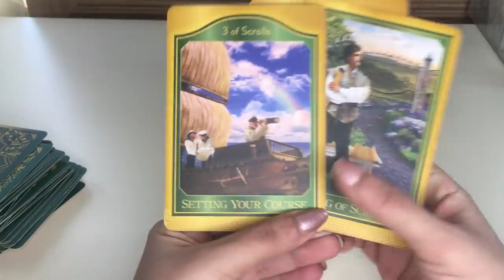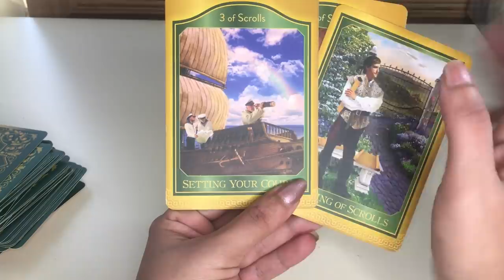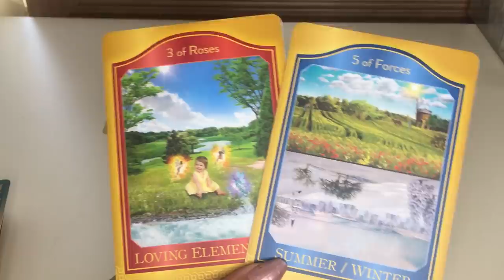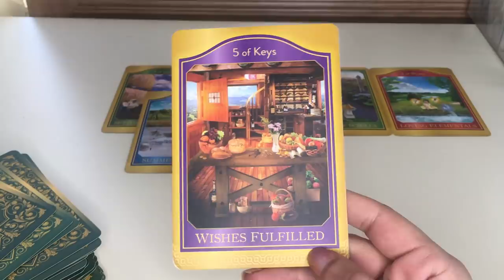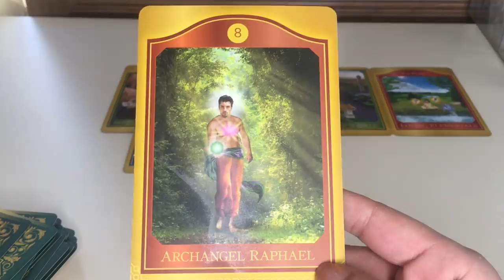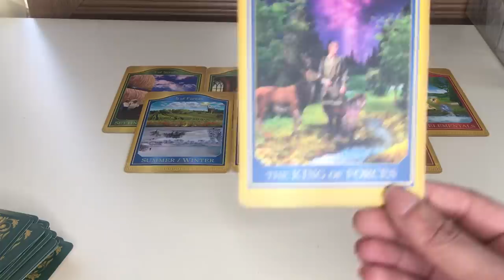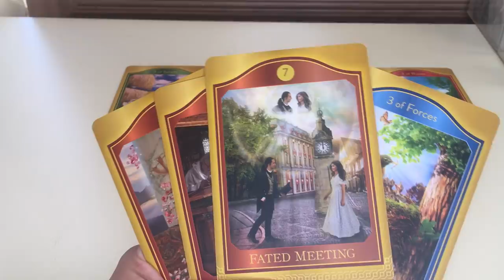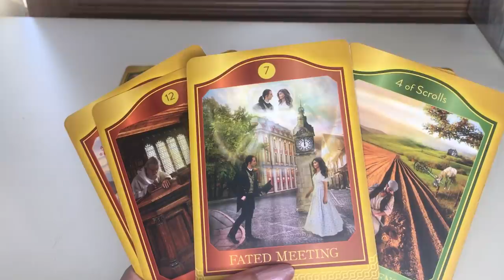Aries- February - 333 Fated meeting with your Soulmate